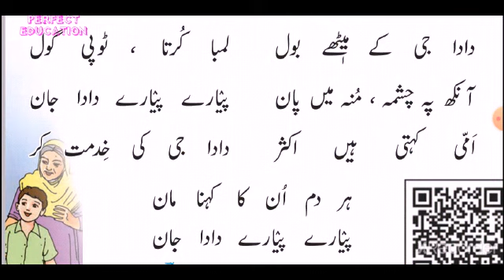STD 1 URDU PAGE 17 DADAJAN